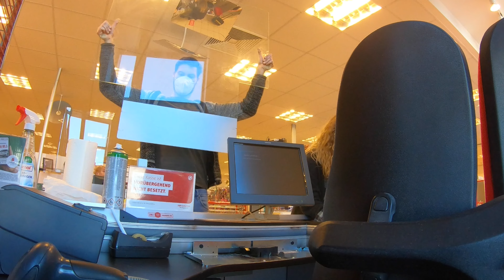Vanlife🚐 & Arbeit🛠 in Bayern während Corona😷 VANLIFE VLOG | mit dem DIY Campervan in den Bergen🏔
Reisen durch Deutschland während Corona? 🚐
Wir sind beruflich mit unseren DIY Campervan unterwegs, diesmal im Süden Bayerns und hängen ein paar sonnige Tage hintendran 🙃 Wir lieben die Berge 🏔 Arbeiten und Vanlife lassen sich bei uns super kombinieren.